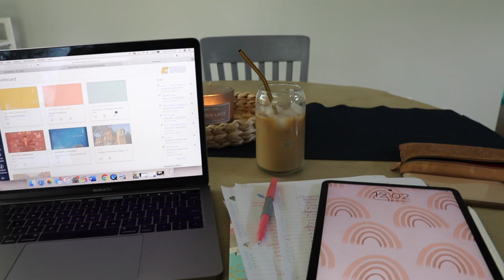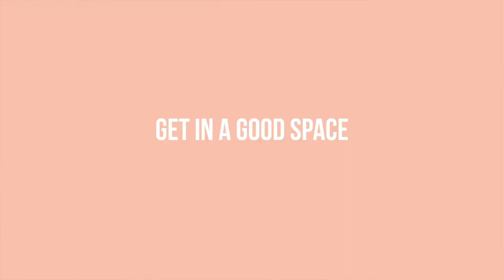ONLINE EXAM + STUDY TIPS // study with me for online classes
Today's video is ONLINE EXAM + STUDY TIPS // study with me for online classes

‣ My shirt//
‣ Ember Mug//
‣ Iced Coffee Cups//
‣ Gold Straws//
‣ Iced Coffee//
‣ Colored Pens//
‣ Record Player//
‣ Apple Pencil//

‣ Ember Mug//
‣ Colored Pens//

Dote Shopping App// "jaclyn" for $5 off your purchase

»FAQ
‣ Age: 20
‣ Camera: Canon 80D
‣ Birthday: October 19th
‣ Editing Software: Final Cut Pro
‣ Beliefs: I am a Christian!!
‣ What am I majoring in? Entrepreneurship
XOXO